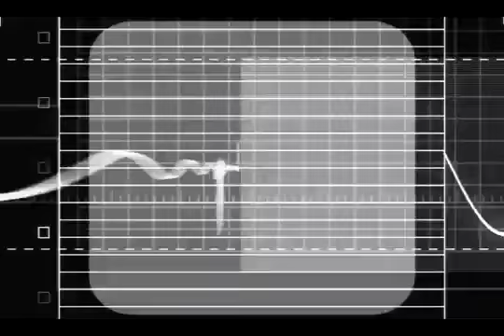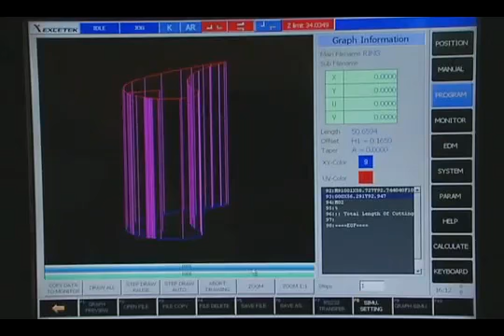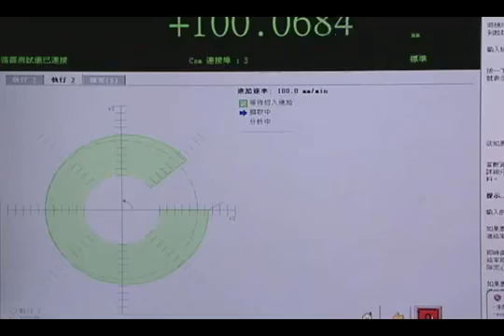Ring Cutting of Excetek www tatmachinery com